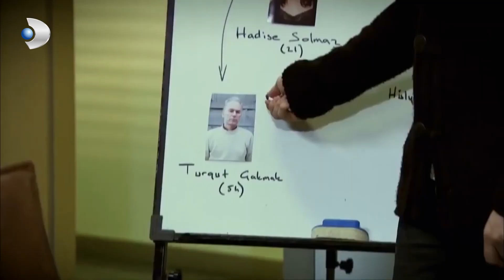İstismar Kabusunu Fırsata Çevirdi! - Kanıt 40.Bölüm